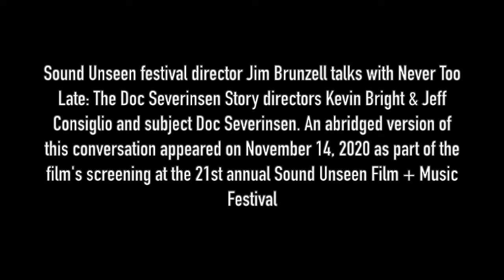Never Too Late: The Doc Severinsen Story filmmaker and subject Q&A at Sound Unseen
Sound Unseen festival director Jim Brunzell talks with Never Too Late: The Doc Severinsen Story directors Kevin Bright & Jeff Consiglio and subject Doc Severinsen. An abridged version of this conversation appeared on November 14, 2020 as part of the film's screening at the 21st annual Sound Unseen Film + Music Festival.

Video assistance by Rick Vaicius
Bumper music by Jack Gill